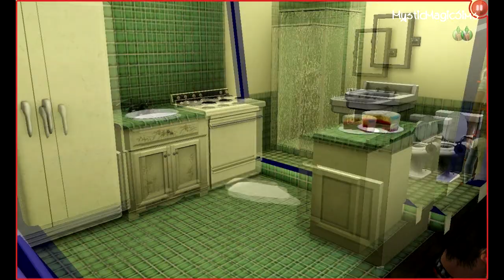Let's Play- The Sims 3 Generations [Part 6] 'They're growing up!'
Hey guys! I hope you enjoy this part:

Excuse my aggrivation, I get... pissed easily with sims glitching out. Sawwy ;( Anyway, we have Kara grow up into an... interesting teenager!